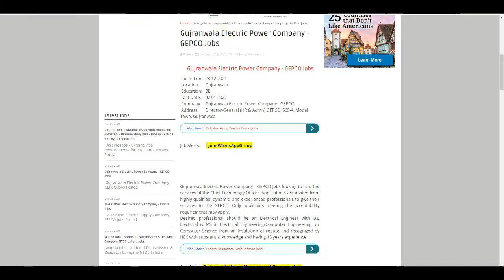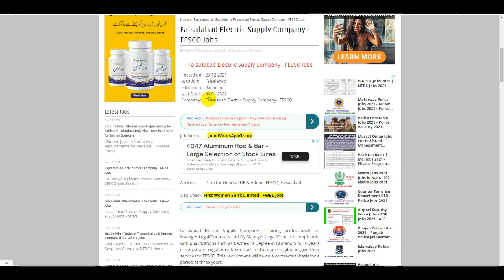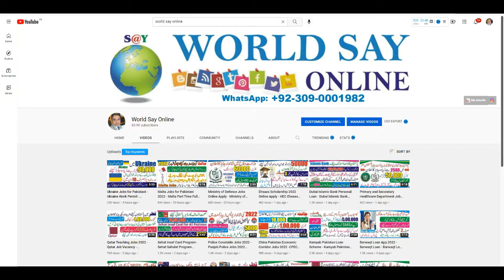Wapda Jobs 2022 Apply Online - Wapda Latest Jobs Advertisement 2022 - Wapda Jobs Application Form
Join Paf Jobs 2021 - Pakistan Air Force Jobs 2021 Online Apply - Join Pak Air Force Jobs 2021

FIA Jobs Online Apply - How to Apply FIA Jobs 2021 - Latest FIA Jobs 2021 - FIA New Jobs 2021